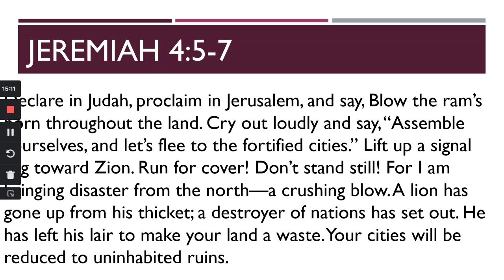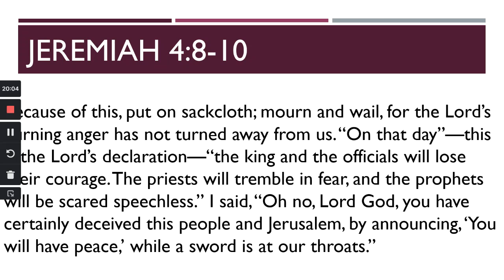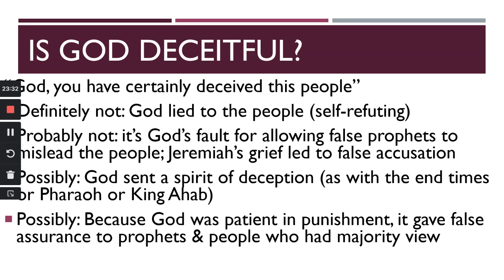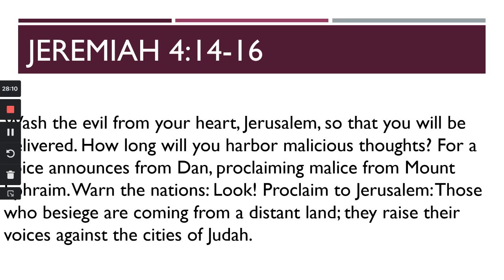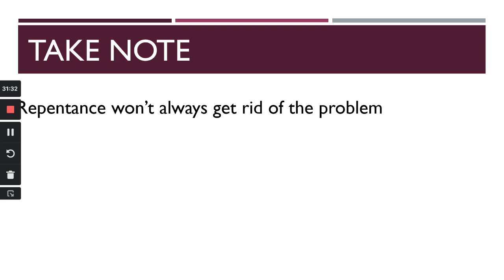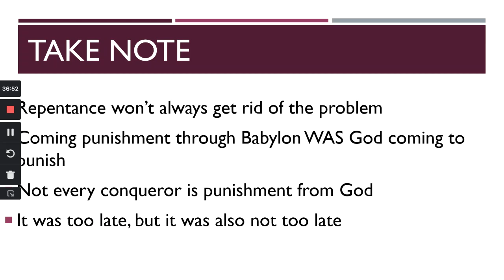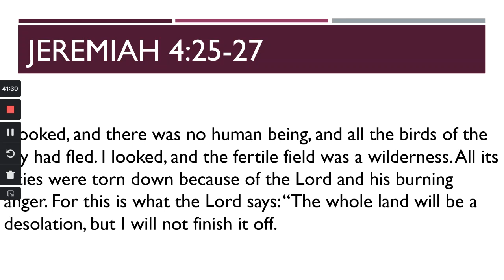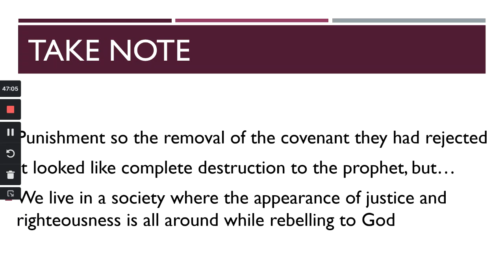Jeremiah part 7 (4:5-31)